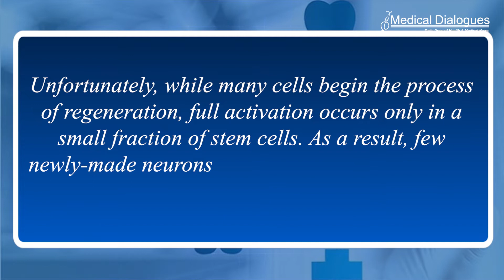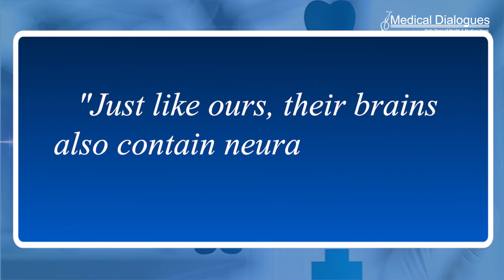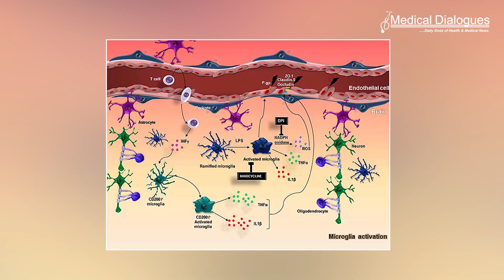Journal Club - Neural regeneration post brain injury by neurons and glia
One of the most devastating aspects of stroke and traumatic brain injury is that the neurons we lose are never replaced. This means that depending on the injury site, patients may suffer long-term impairments of crucial motor or cognitive functions, such as language and memory.